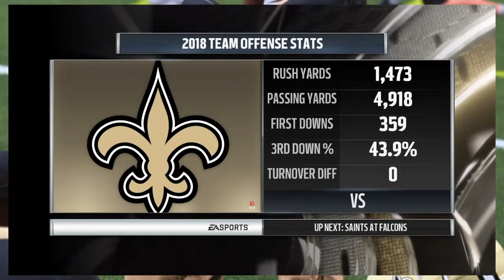Close One Against the Saints - Prime Vick Ep.3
I created and threw a prime Michael Vick into todays NFL. Lets see how the season plays out.